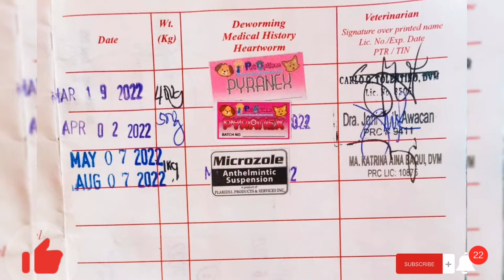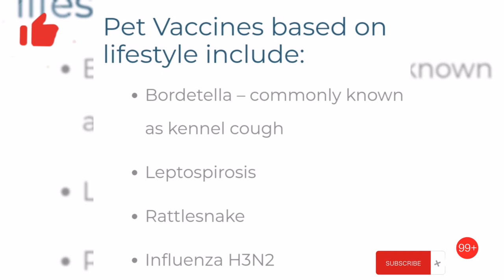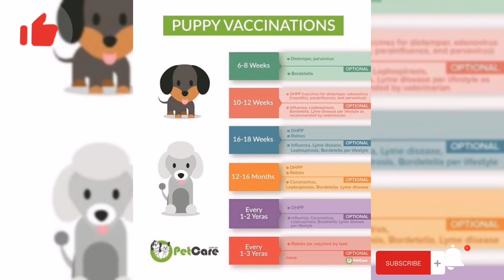SHIH TZU VACCINE | IMPORTANCE OF DOG VACCINE |PET HIVE VETERINARY CLINIC (Flaffy's 1stto4th visits)